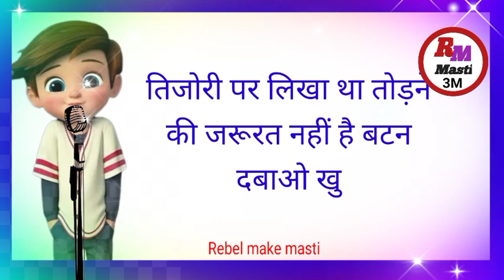मैं हाथी नहीं भैंस हूं।🤣 Funny status/ funny video/ WhatsApp status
Searching keywords:-

हाथी नहीं भैंस हूं,
Funny status,
funny video,
 WhatsApp status,
Comedy video,
funny chutkule Hindi,
Rebel make masti,